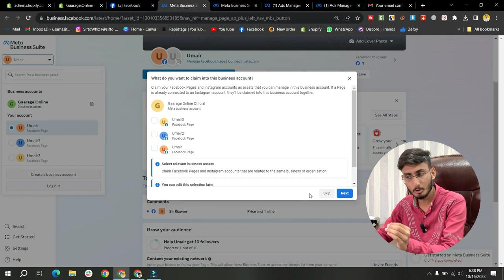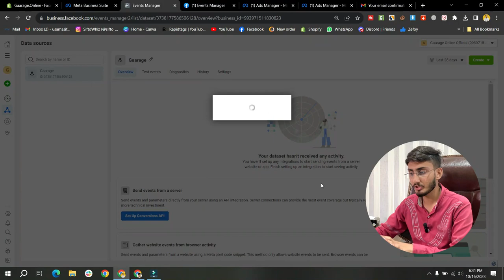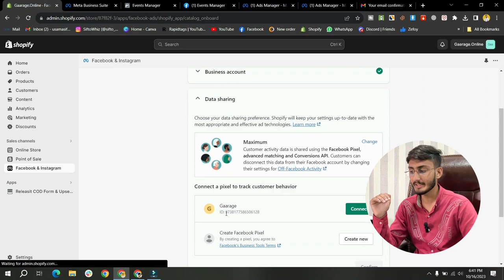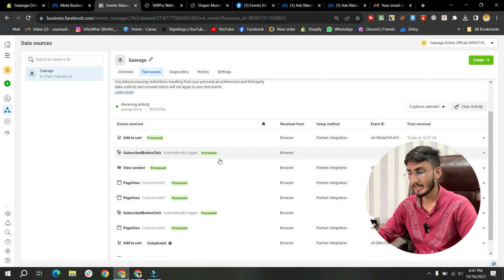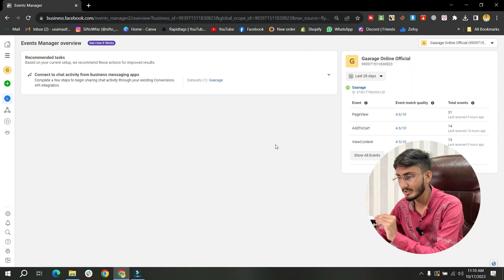How to Setup/Connect Facebook Pixel to Shopify | Facebook Ads Pixel Setup Tutorial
In this video we can discuss how to setup and install pixels. And how to connect facebook pixel to shopify. This video is complete guide for facebook ads pixel setup.

In this Facebook Pixel tutorial for Shopify, I walk you through the simple process of creating a Pixel and connecting that with your Shopify store.

🔸 What Is Pixel? & How to Setup Tiktok Pixel:-

✅ Topic's Cover In This Video:
SiftoWhiz
shopify facebook ads pixel setup
facebook ads pixel setup for shopify
facebook ads pixel setup tutorial
facebook ads and shopify connection
shopify pixel setup
how to setup facebook pixel on shopify,
how to connect facebook pixel to shopify store 2023
facebook ads pixel setup shopify store
shopify store pixel setup
how to setup conversion api on shopify store
facebook ads pixel setup 2023
shopify new facebook ads pixel setup
facebook business manager 2023
shopify dropshipping
shopify 2023
facebook pixel setup
how to run facebook ads for shopify store
facebook ads pixel setup tutorial 2023
facebook ads
facebook pixel
facebook pixel shopify,
facebook pixel tutorial
facebook pixel
shopify facebook pixel
how to install facebook pixel on shopify
how to connect facebook pixel to shopify
facebook pixel setup with shopify
facebook pixel tutorial for shopify
stewart gauld
facebook ads pixel setup full tutorial in hindi 2023

⭕DESCLAIMER⭕